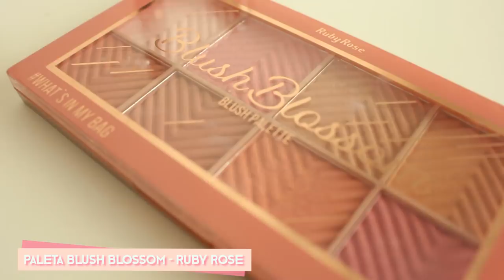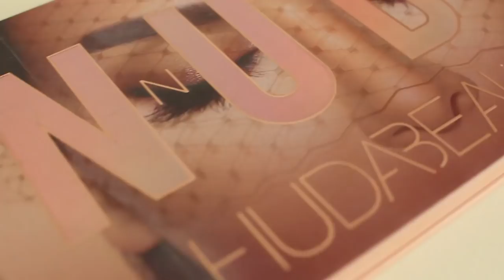FAVORITOS DE JANEIRO: da make BARATINHA à make de LUXO! | Mylena Matos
FAVORITOS DE JANEIRO NO AR! Os produtinhos de beleza, livros etc que eu mais amei durante esse mês! Tem muitaaa coisa maravilhosa, do mais baratinho até o produto mais ryqueza! Me conta aí qual foi o seu favorito do mês também!!

Muito obrigada pelo carinho e por assistir! Sua opinião é MUITO importante pra mim, então, não esquece de me contar aqui nos comentários o que você achou!
Assim você não perde nada do que acontece por aqui!

Beijo, beijo!